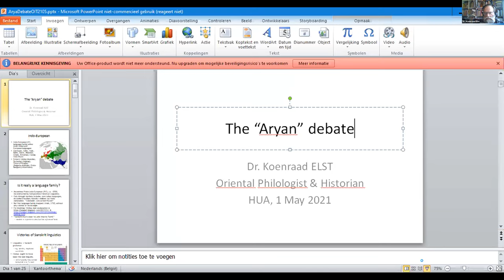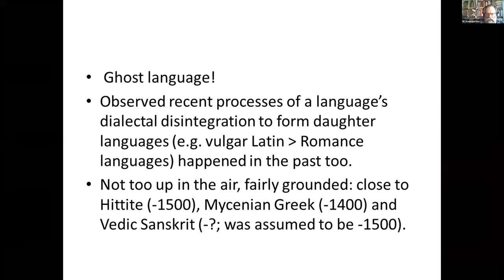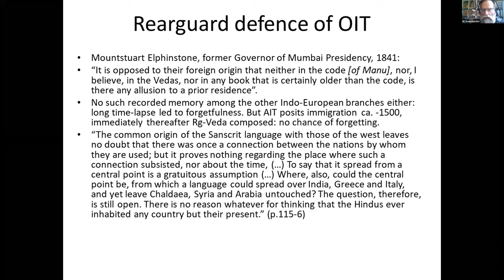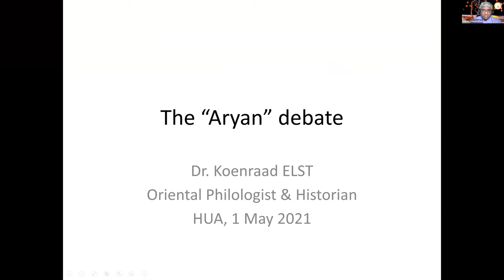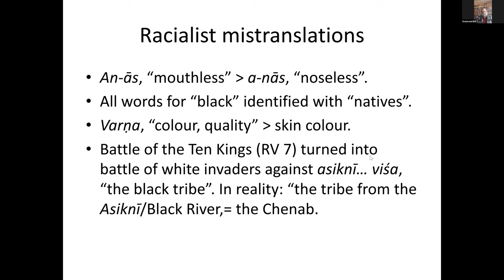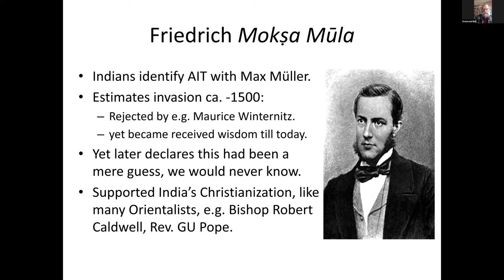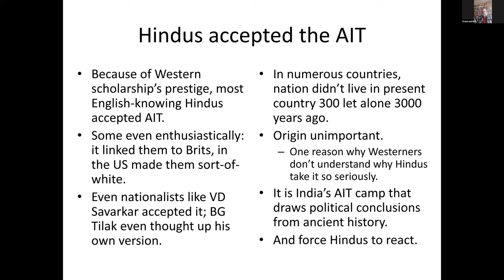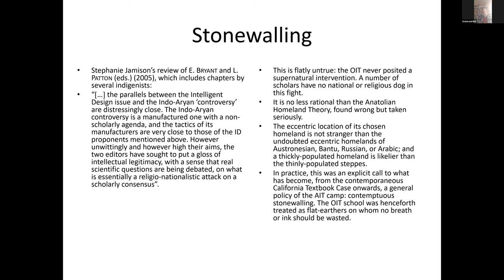Hindu History Reestablishment - State of AIT/OIT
Decoding the Aryan Migration Debate: Unraveling the Threads of History

The Aryan Migration Debate, a topic engaging scholarly discourse for centuries, unfolds a tapestry of historical narratives. Different perspectives, including the noteworthy insights of Srikanta Talagiri, vie for recognition. As we delve into the complexities of this historical conversation, it becomes apparent that understanding the nuances is crucial for fostering informed discussions. In this exploration, we will navigate through the various layers of the Aryan Migration theory, juxtaposing contrasting viewpoints, and shedding light on the intricacies that have fueled this enduring debate.

Unraveling Historical Threads:
At the heart of the Aryan Migration Debate lies the question of the Indo-European language family's origin. Western scholars traditionally asserted that a group of people, identified as Aryans, migrated from the Eurasian steppes into the Indian subcontinent around 1500 BCE. This theory gained prominence, finding its way into historical narratives, textbooks, and academic discourses.

The Counter Narrative:
However, an alternate theory, known as the "Out of India" theory, challenges the conventional Aryan Migration perspective. This theory, championed by Srikanta Talagiri, proposes that the origins of the Indo-European language family, including Sanskrit, can be traced back to the Indian subcontinent. This counter-narrative has gained traction in recent years, challenging the long-standing dominance of the Aryan Migration theory.

Srikanta Talagiri's Contribution:
One notable figure challenging the Aryan Migration theory is Srikanta Talagiri. A self-taught scholar, Talagiri offers a fresh perspective on interpreting the Rigveda, a sacred text that has often been cited as evidence for the Aryan migration into India. Talagiri's work suggests that the Rigveda describes movements within the Indian subcontinent rather than external invasions, leading to a reevaluation of historical narratives.

Language, Archaeology, and Genetics:
To understand the Aryan Migration Debate, we must consider linguistic, archaeological, and genetic evidence. Linguistic connections between Sanskrit and other Indo-European languages, a focal point in Talagiri's arguments, provide crucial insights. Archaeological findings contribute to reconstructing ancient societies, while advancements in genetic research offer a molecular perspective on human migrations, shaping our understanding of historical population movements.

The Impact of Politics and Power Dynamics:
Beyond academic circles, the Aryan Migration Debate has implications for cultural identity and national pride. The historical narrative can be a powerful tool, and differing perspectives often reflect broader geopolitical contexts. The struggle for narrative control becomes evident when considering the influence of colonial legacies, nationalistic sentiments, and the dynamics of global power politics.

The Future of the Debate:
While the Aryan Migration Debate persists, there is optimism about its eventual resolution. The rise of indigenous scholars, including Srikanta Talagiri, challenging established narratives, coupled with advancements in interdisciplinary research, promises a more nuanced understanding of ancient history. It is crucial for scholars and enthusiasts alike to engage in open conversations, fostering an environment where diverse perspectives can be explored and critically examined.

Conclusion:
The Aryan Migration Debate, enriched by the insights of Srikanta Talagiri, remains a complex tapestry of historical narratives, linguistic connections, and geopolitical influences. As scholars continue to unravel the threads of history, Aryan Migration Debate, Srikanta Talagiri, and Indo-European Language Family Origins are essential keywords for search engine optimization. It is essential to approach the debate with an open mind, acknowledging the dynamic nature of historical understanding. By fostering inclusive discussions and embracing interdisciplinary research, we pave the way for a more comprehensive and accurate representation of our shared human past.

Join us for this free live webinar this Saturday as we along with Dr. Koenraad Elst will: Explore the state of play of the Aryan Immigration Theory.